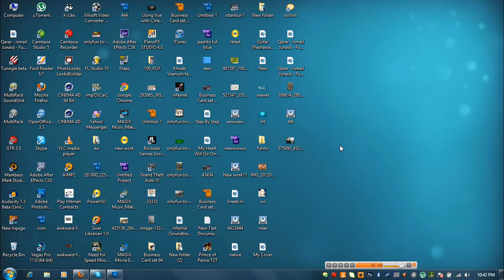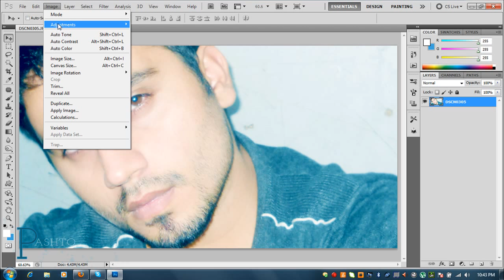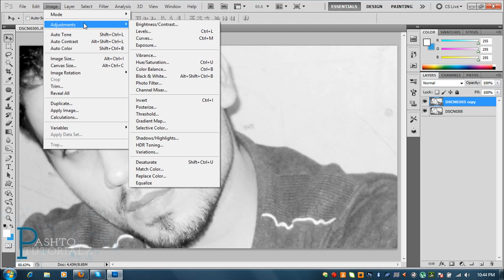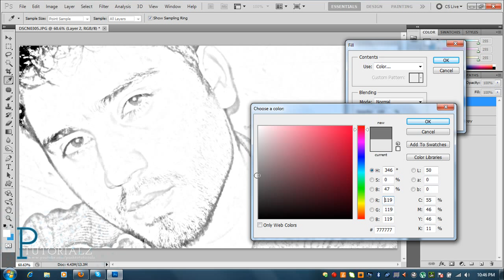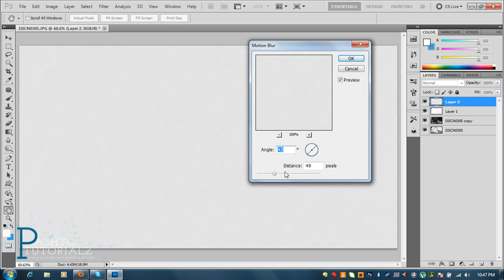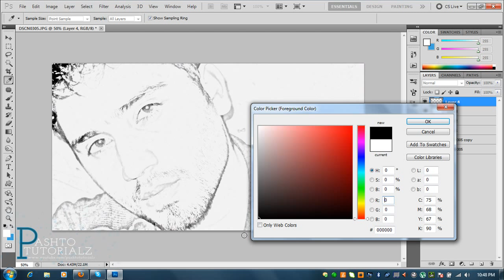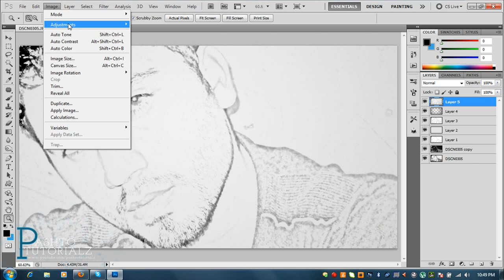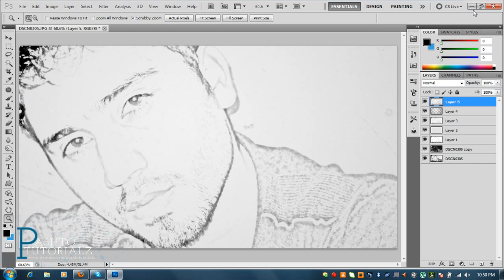Convert Your Photo To Sketch In Photoshop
Tutorial By : Jimmy Afridi
Language : Pashto
About : How To Sketch Your Photo
Software : Adobe Photoshop Cs5
System ; Asus Corei5 8gb Ram,1gb Graphics Card,2.5 Ghz Processor
Maker : Jimmy Afridi